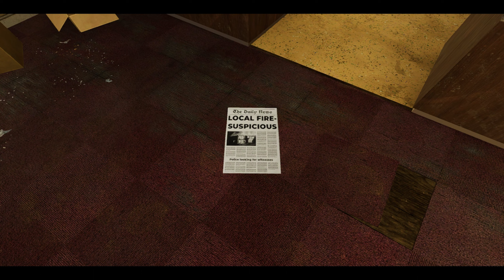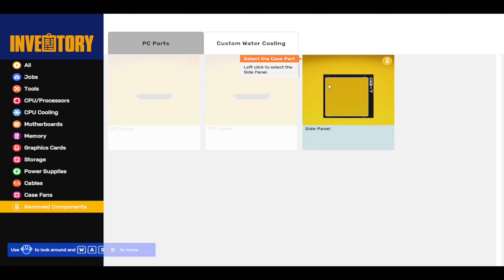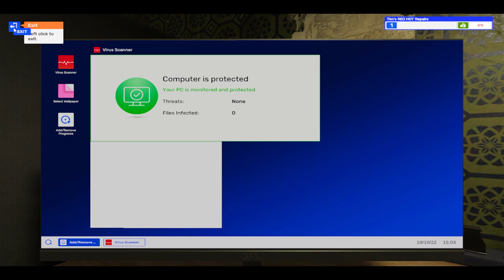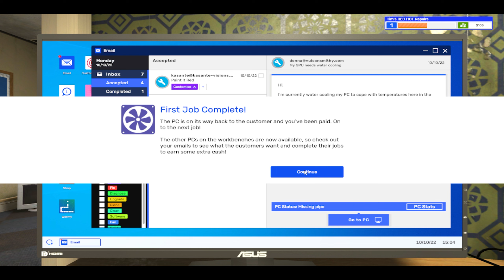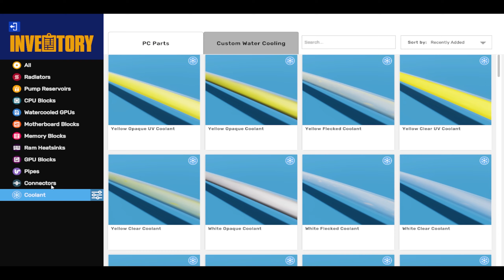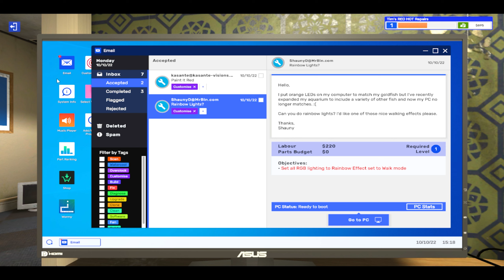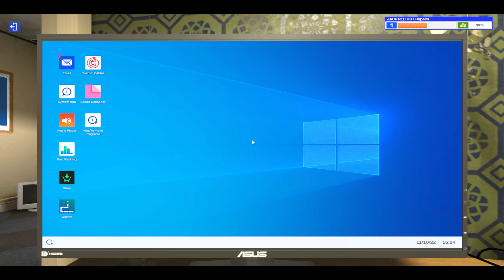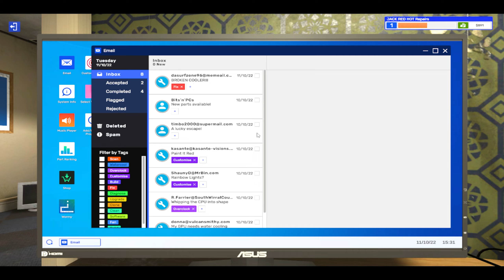I BUILT 5 LAKH RUPEES GAMING PC !!